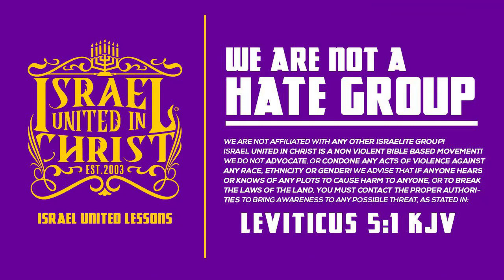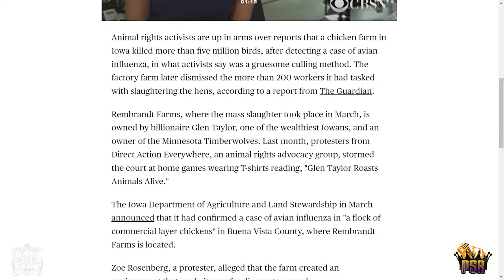How To Keep A Healthy Marriage With Bishop Kani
Contact Person: Soldier Hoseah